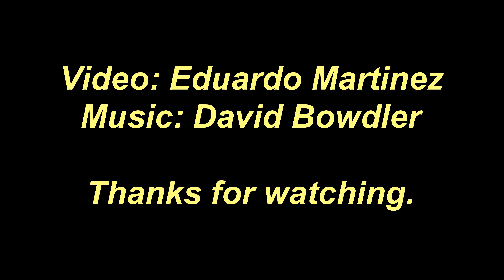Isle of Grain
A sunny day on the Isle of Grain